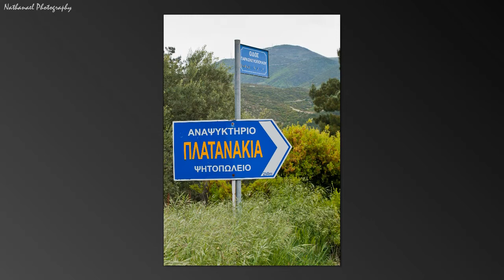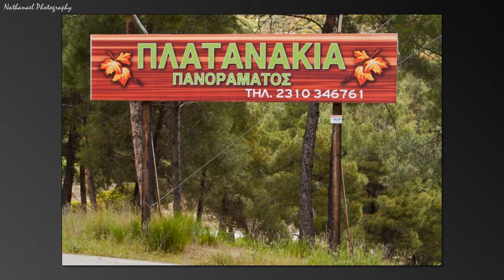Panorama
A small slideshow of photographs I have taken around Panorama and Platanakia in Greece.